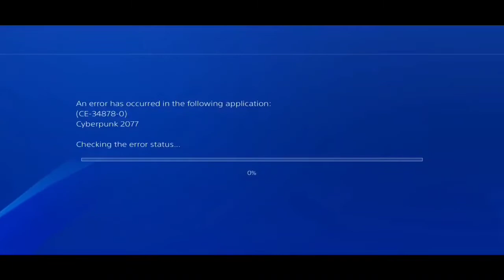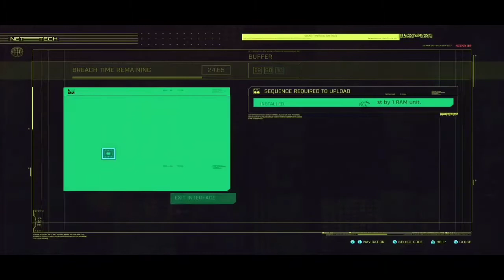the worst gameplay in the world for now !! | Cyberpunk 2077 Lets Play #3 (end?) | KMZ Putra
udah!! udah!! udah cukup!! ini episode terakhir saya di cyberpunk 2077 ini, entah harus bahas apa lgi, mulai dari gameplay, testing fisik dan NPC udah saya lakukan di game ini, tapi saya masih berharap CDPR dapat memperbaiki semua ini. maaf untuk episode ini saya juga tidak berharap kalian untuk menyukai konten saya, jadi tidak ada kata "selamat menikmati dan semoga terhibur" :'(
ps: akhirnya bisa mulai record SEKIRO lagi!!! yey!!

edited by KMZ Putra

mohon donasi nya kawan, masuk di link dibawah ya, agar saya dapat berkembang dengan cepat, terimakasih banyak!! Kalian luar biasa!!